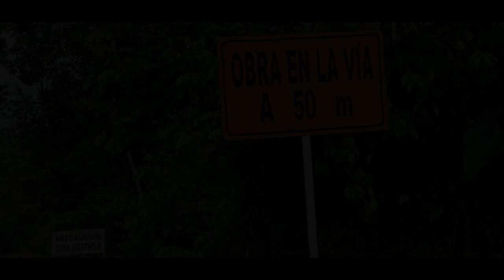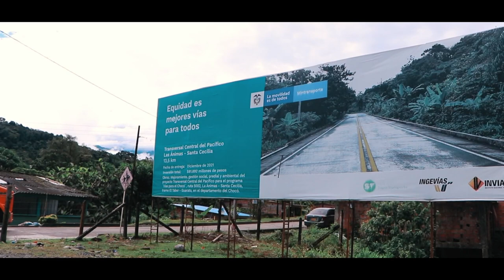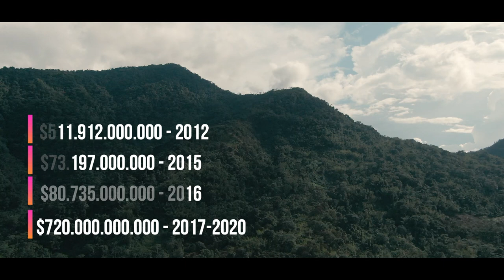La eterna carretera: vía Risaralda - Chocó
El departamento del Chocó sólo cuenta con dos carreteras para conectarse con el interior del país: la vía Ánimas - Pereira y la vía Medellín - Quibdó. Aunque empezaron a construirse a mediados del siglo pasado, ambas carreteras permanecieron sin pavimento hasta 2009, cuando un paro cívico obligó al gobierno de Álvaro Uribe a destinar recursos para su mejoramiento y terminación.

Desde entonces ha habido cinco tandas de multimillonarios contratos de pavimentación que, a pesar de las enormes sumas invertidas, aún no logran culminar la totalidad de las obras. Denuncias de corrupción, retrasos en los plazos de entrega, incumplimientos de los contratistas son parte de esta trama. Mientras tanto, los chocoanos se ven obligados a viajar por dos rutas peligrosas e inestables que con mucha frecuencia se cobran vidas.